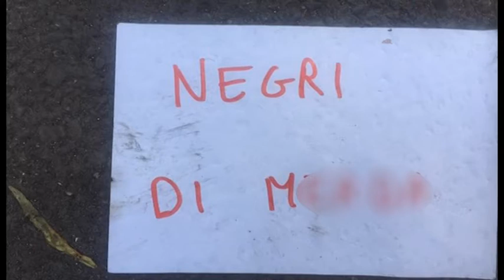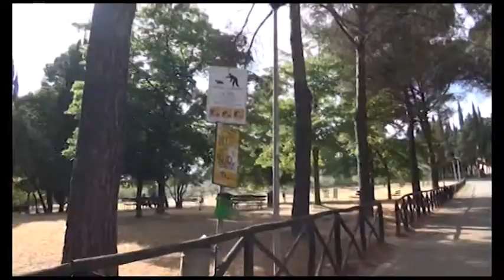Saione, Mattesini: "Preoccupanti le dichiarazioni di Ghinelli"